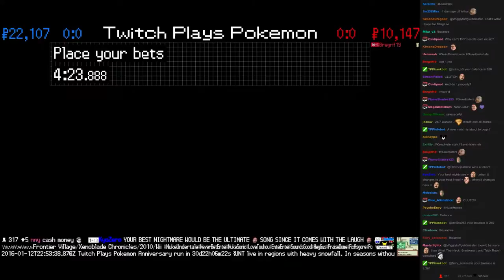Twitch Plays Pokémon Battle Revolution - Match #34808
Match #34808 [Blue: Mothim, Weavile, Chatot] vs [Red: Dratini, Solrock, Wailord]